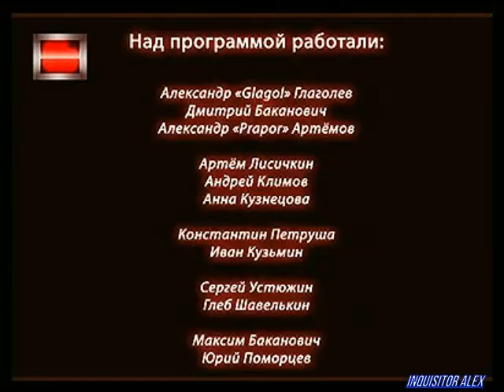53 - Подпольная Правда (Games TV; 25.09.2008 год)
53-ой выпуск: «Как подключают интернет в России»
В 53-ем выпуске передачи вы узнаете подпольную правду об Интернет-провайдерах, которые обещают подключить быстро, деньги берут охотно, а делают всё неспешно. Подпольный правдоруб поделится собственным печальным опытом подключения к Интернет, а также расскажет несколько поучительных историй на эту тему. Ведь самое главное в этом деле – это чтобы НЕ БЫЛО НИ ЕДИНОГО РАЗРЫВА!